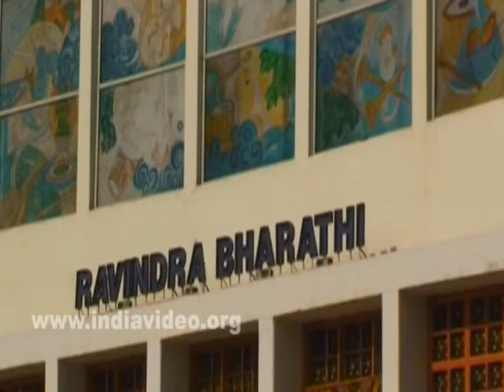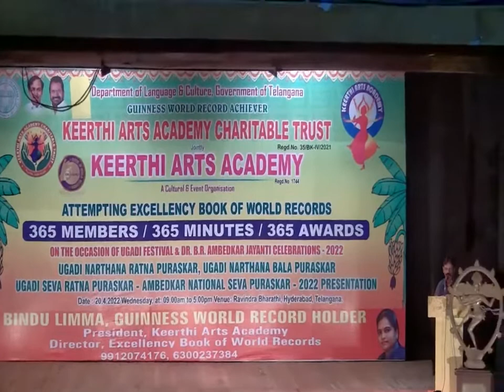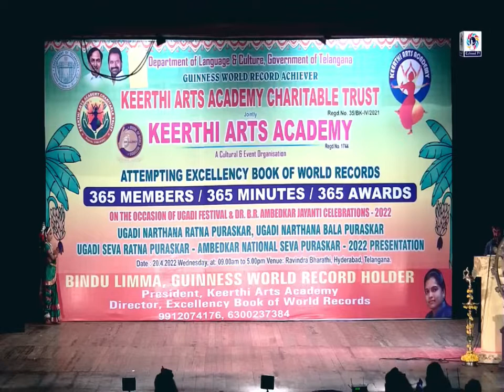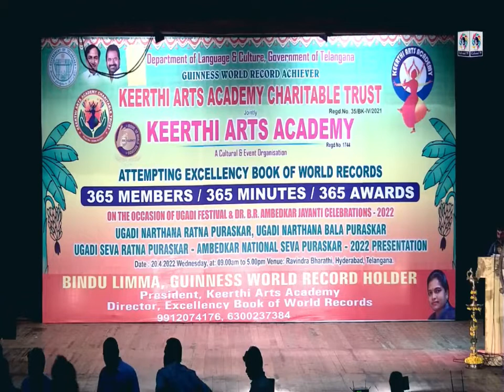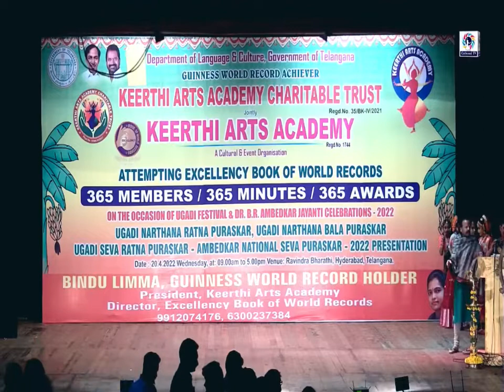Joshitha Kola Kuchipudi Dance at Ravindra Bharathi, Hyderabad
This Kuchipudi Dance is performed by Joshitha Kola at Ravindra Bharathi Main Auditorium, Saifabad, Hyderabad on 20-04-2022. This is organized by Department of Language & Culture, Government of Telangana in Association with Keerthi Arts Academy. This is the attempt for place in Excellency Book of World Records with 365 Members 365 Minutes 365 Awards.